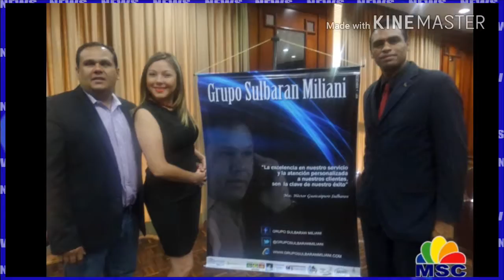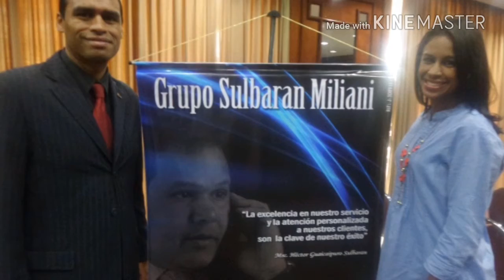Grupo Sulbaran Millani apostando al Turismo en Venezuela @GrupoSulbaran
Y visita La más Completa Información sobre los Negocios y Estilo de Vida en Venezuela